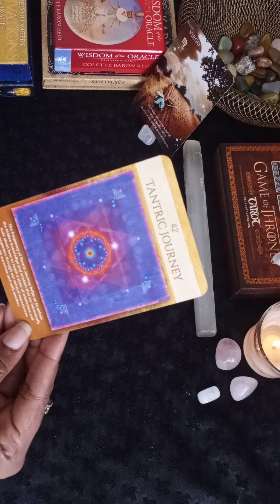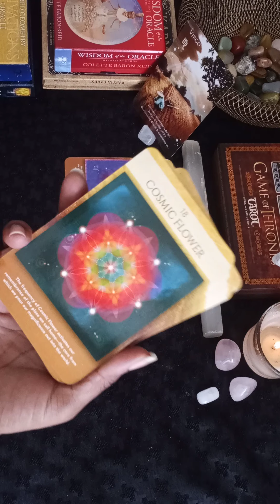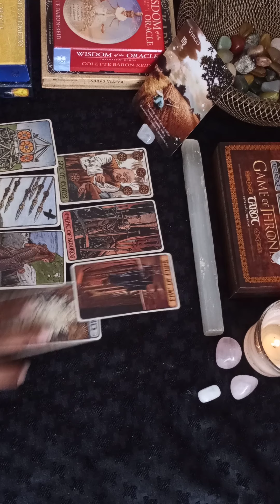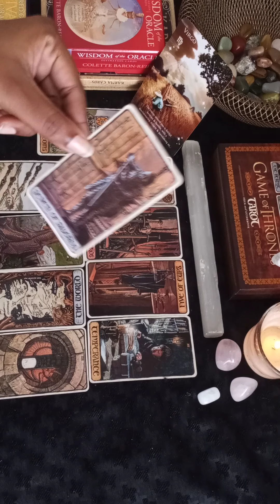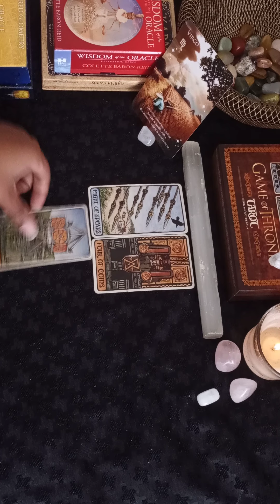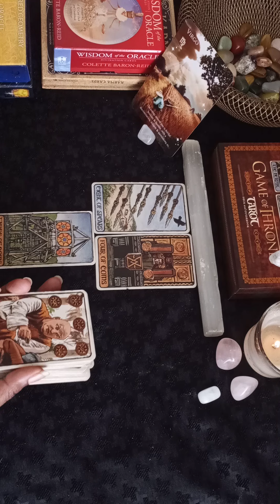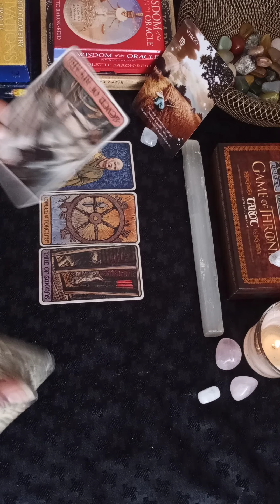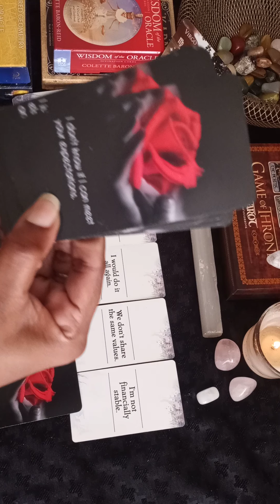Virgo ♍ Their End Goal is Commitment, You're Healing & Moving Forward!✨